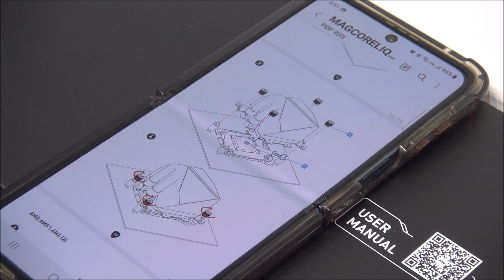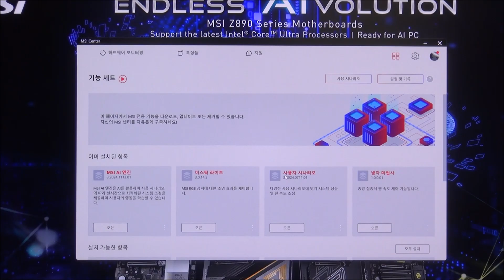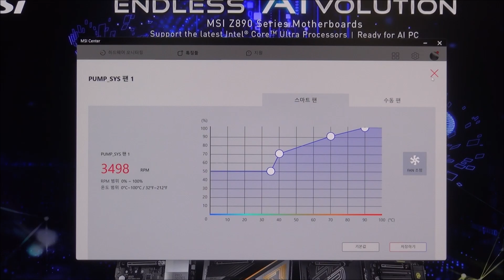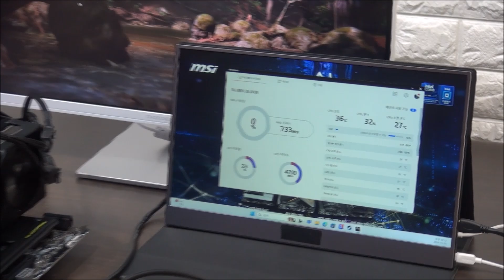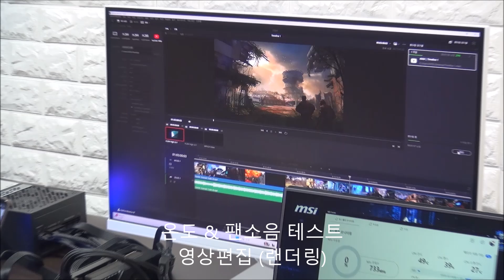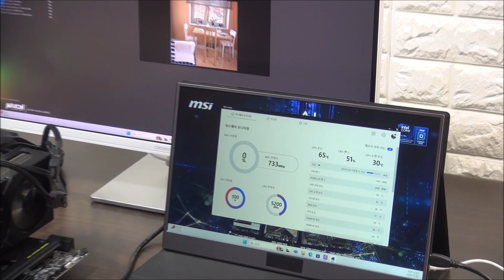편하게 설치할 수 있는 고성능 3열 수랭쿨러, MSI MAG 코어리퀴드 I360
MSI MAG 코어리퀴드 I360 의 가장 큰 장점은 편의성을 높인 설계라 말씀드리고 싶다. 공랭쿨러 대비 설치가 까다롭고 케이블 정리도 귀찮아 초보자가 사용하기 힘든 일반 수랭쿨러와 달리 팬과 브라켓이 기본 장착되어 있어 CPU에 맞는 스탠드오프 정도만 장착해 주면 쉽게 케이스와 메인보드에 장착할 수 있으며 팬 케이블 정리의 스트레도 전혀 없었다. (그동안 테스트 했던 수랭쿨러중 설치가 가장 간편했다.) 편하게 설치해 사용할 수 있는 수랭쿨러를 찾고 있었다면 더할나위 없는 선택이 될 것이다.

뛰어난 쿨링 성능도 아주 마음에 든다. 테스트한 인텔코어 울트라 7 265K 가 예전대비 발열이 줄었긴 하지만 벤치마크나 작업시 열이 상당한데 대부분의 작업에서 낮은 온도를 보여주는 것을 확인할 수 있었다. 오버클럭후 게임이나 작업을 하더라도 온도로 인한 스트레스는 없을 것이다.

특유의 정숙함도 칭찬하고 싶다. CPU를 100% 사용하는 벤치마크 이외에는 팬소음으로 인한 스트레스가 없었으며 펌프팬이 특히 조용한 것이 인상적이었다. (펌프팬은 크기가 작아 귀에 거슬리는 소음이 들리곤 하는데 이 제품은 그런 자극적인 소음이 없었다.)

세련된 디자인도 큰 장점이라 할 수 있다. 내부가 보이는 투명 케이스를 사용하는 유저들이 많아 디자인이 상당히 중요한데 이 제품은 최고급형 모델들과 비교해도 손색없을 정도로 고급스럽다. 특히 워터블록과 팬에 RGB 미스틱라이트를 적용해 아름다운 조명 효과를 즐길 수 있었다.

전용 S/W를 지원해 편의성을 높인점도 장점이라 말씀드리고 싶다. 바이오스에 진입하지 않고 PC 사용중 CPU 온도를 더 낮추고 싶거나 소음을 줄이고 싶을 경우 MSI 센터를 실행해 손쉽게 팬속도를 조절할 수 있었으며 조명도 마음대로 컨트롤 할 수 있었다.

높은 호환성도 장점이라 말씀드리고 싶다. 워크스테이션급의 CPU를 제외하고 시중에 사용되는 대부분의 CPU와 호환되어 편하게 사용할 수 있다. 특히 인텔코어 울트라 2를 위한 업그레이드 오프셋 키트를 지원해 (신청자에 한함) 온도를 더 낮출 수 있다.

수랭쿨러와 번들 쿨링팬 모두 5년의 넉넉한 보증기간을 제공하는 것도 장점이라 할 수 있으며 생산물 책임보험에 가입되어 있어 누수로 인한 PC부품 손상시 피해 부품까지 모두 보상하는 시스템도 칭찬하고 싶다. (수랭쿨러의 경우 품질 만큼 A/S 가 대단히 중요한 부품이다.)